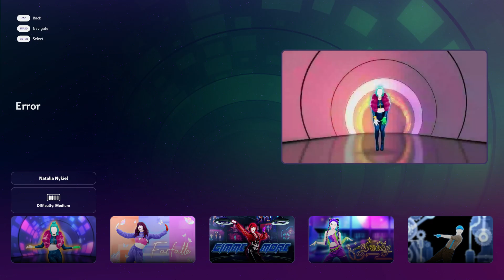Just Dance Next: Error by Natalia Nykiel [11.4k]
Full Gameplay of Error by Natalia Nykiel, available on Just Dance Next.

Specs:
AMD Ryzen 5 5600H 3.30 GHz
16GB RAM
NVIDIA GeForce GTX 1650
1TB+256GB SSD